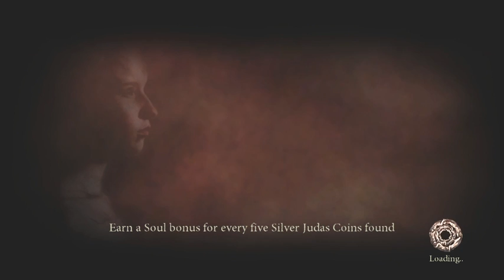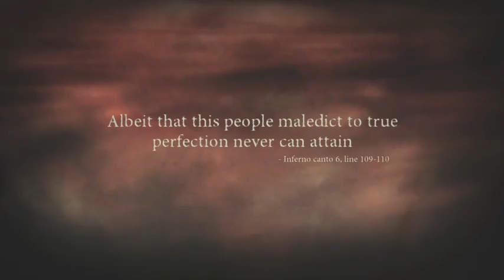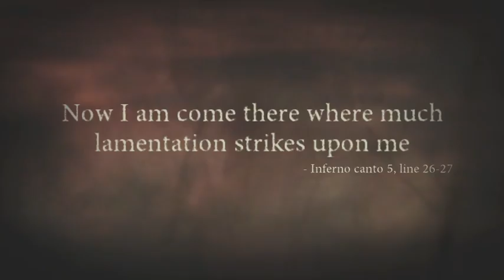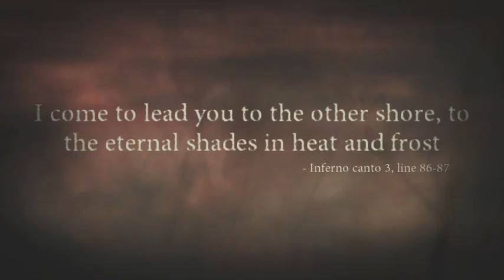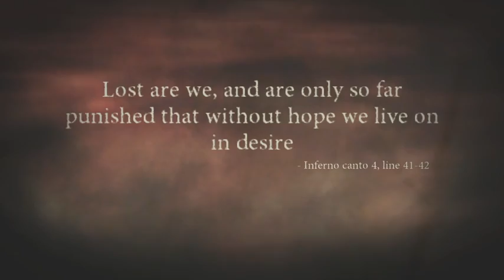Halloween A-Thon VII Day 28: Dante's Inferno Day 2